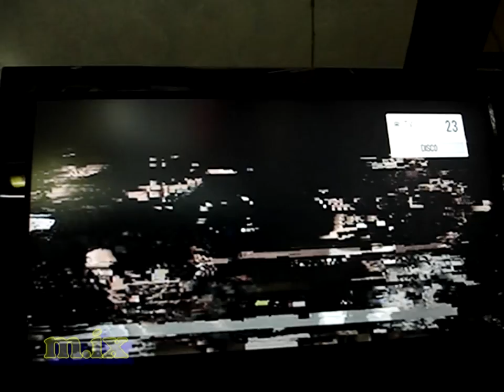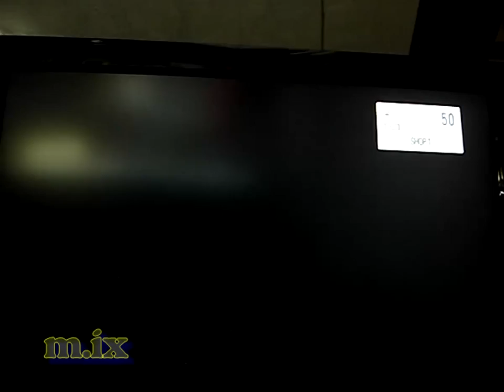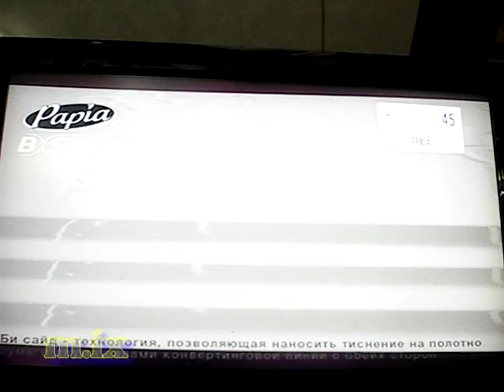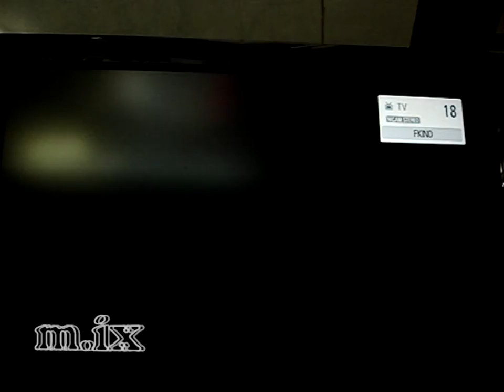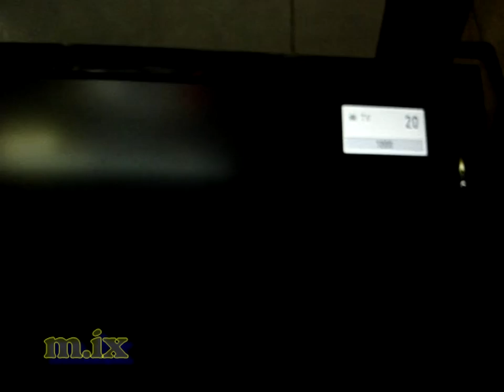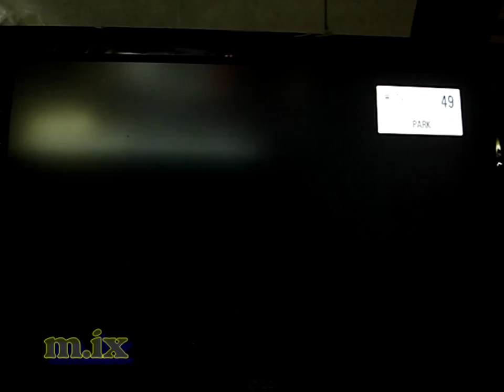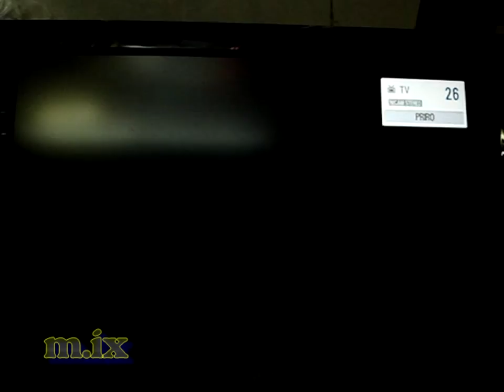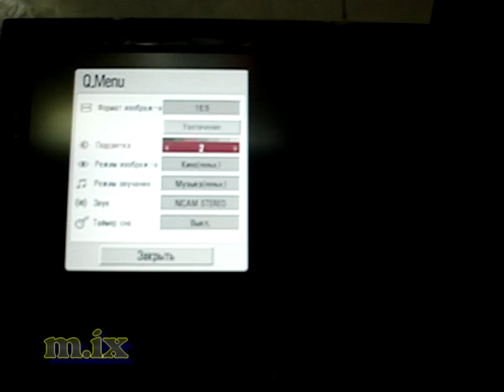Digital TV to rain цифровое тв в дождь